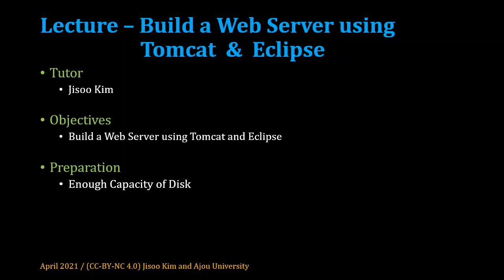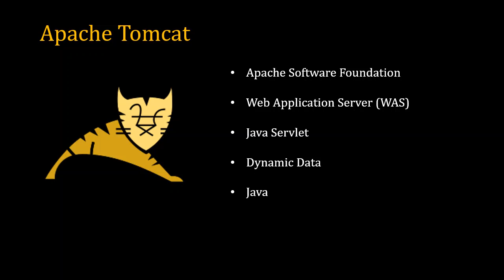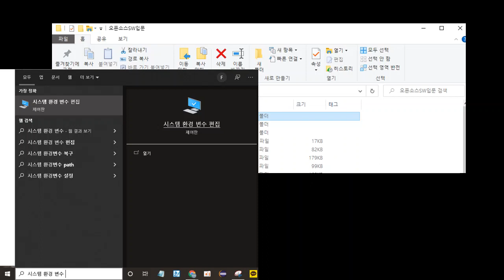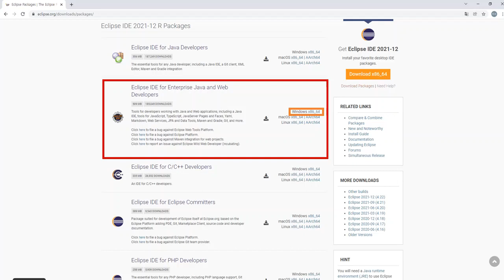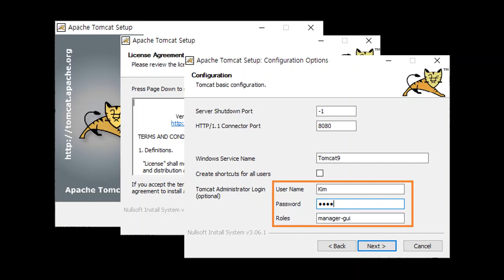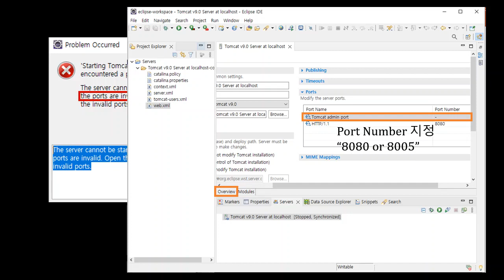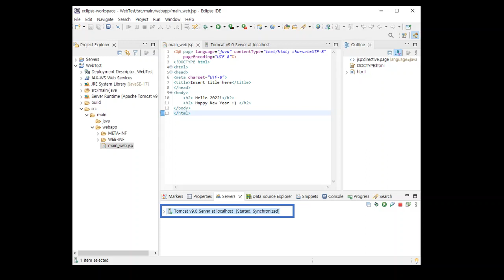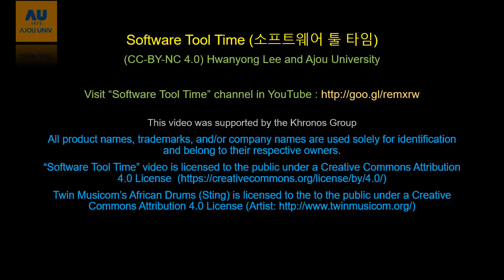[SWTT] Build a Web Server using Tomcat & Eclipse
강사 : 아주대학교 김지수